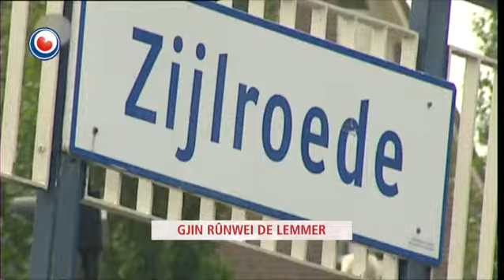It nijs yn 1 minút fan 21 maaie 2014.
It belangrykste nijs fan woansdei 21 maaie 2014.